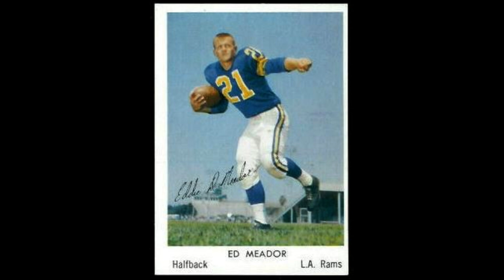Eddie Meador: Rams' Record-Setting Defender (1937-2023)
Eddie Meador's record-setting career as a cornerback for the Los Angeles Rams is a testament to his skill and longevity. His philanthropic efforts and community involvement post-retirement add depth to the story of a player who was as impactful off the field as he was on it. This video is a tribute to one of the Rams' all-time greats.